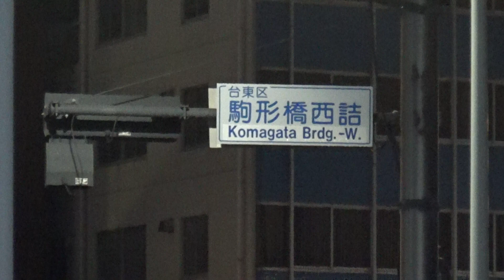よるの駒形橋